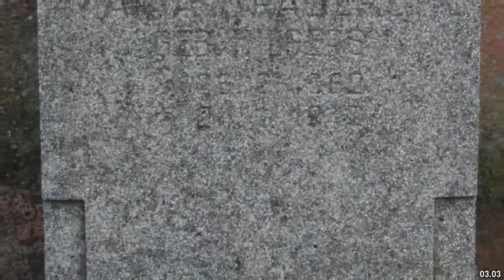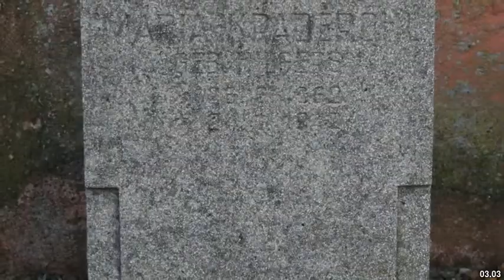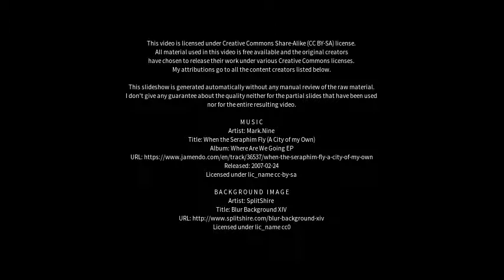Best places to visit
Best places to visit - Jülich (Germany) Best places to visit - Slideshows from all over the world - City trips, nature pictures, etc.